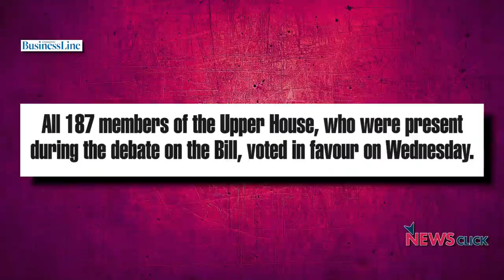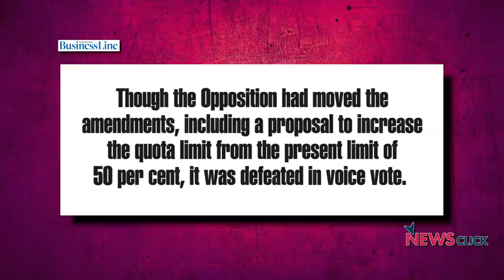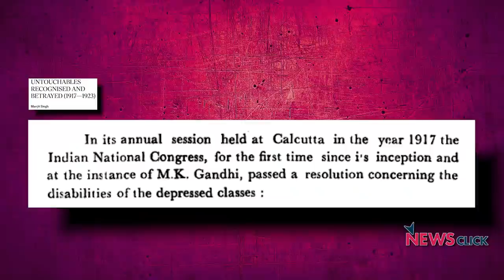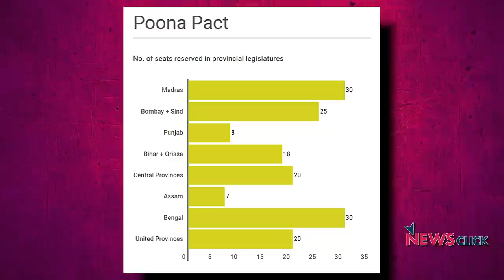क्या था पूना पैक्ट, कैसे लागू हुआ आरक्षण?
देश में आरक्षण का मुद्दा हमेशा से एक ऐसा विषय रहा है जिसमें अनेक तरह  के सवाल और जवाब होते रहे हैं हैं। कास्ट सेन्सस की आवाज़ और बुलंद हो गयी है जिसमे भाजपा के सहयोगी दल भी उनके विरोध में खड़े नज़र आ रहे हैं।इतिहास के पन्ने के इस अंक में नीलांजन इन्ही मुद्दों पर चर्चा कर रहे हैं।